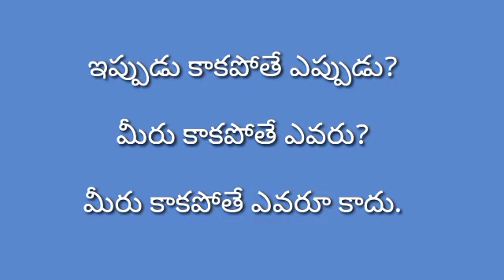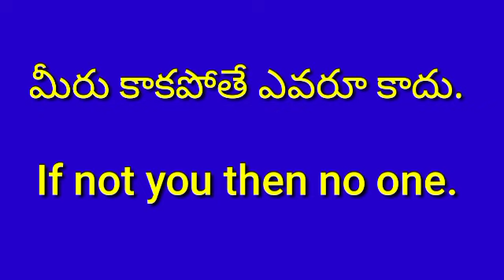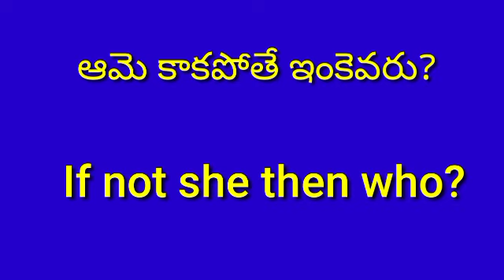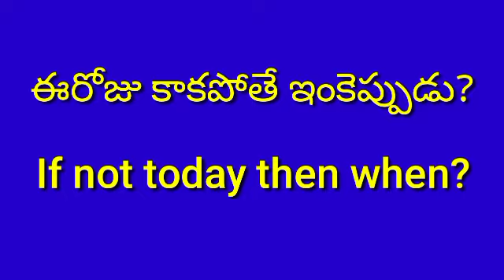Spoken English Through Telugu | ఇలా నేర్చుకుంటే English చాలా Easy | Chrish EduTech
Spoken English Through Telugu | ఇలా నేర్చుకుంటే English చాలా Easy